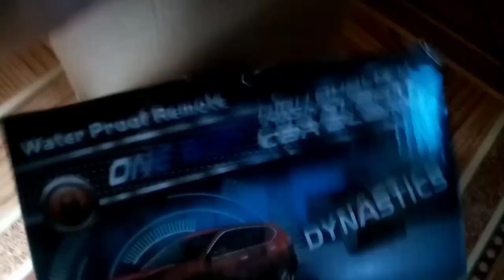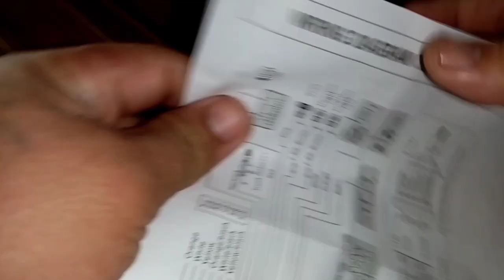HOW TO INSTALL CAR ALARM TO TRANSFORMER PICK UP MULTICAB